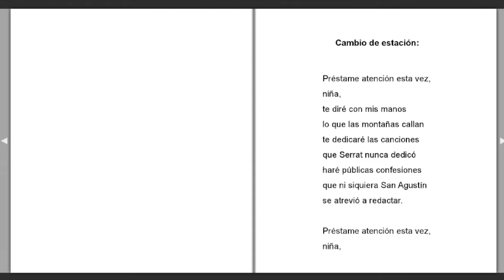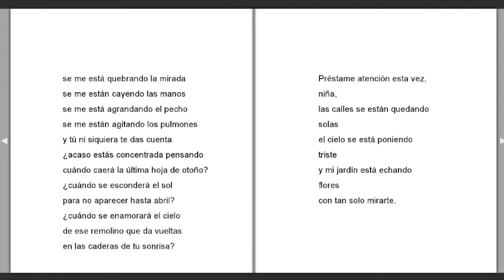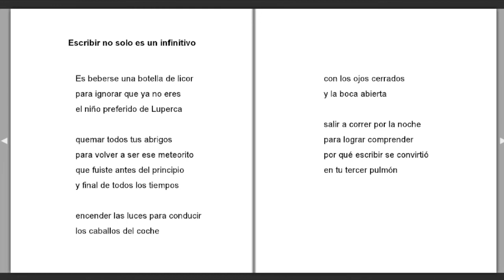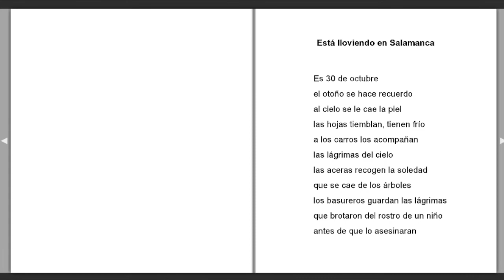"Libélulas migrantes" Yordan Arroyo Carvajal (Costa Rica)